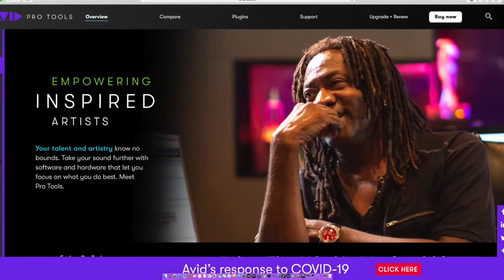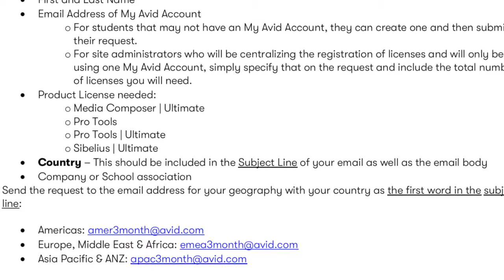P1 Intro Webinar Clase Broadcast...